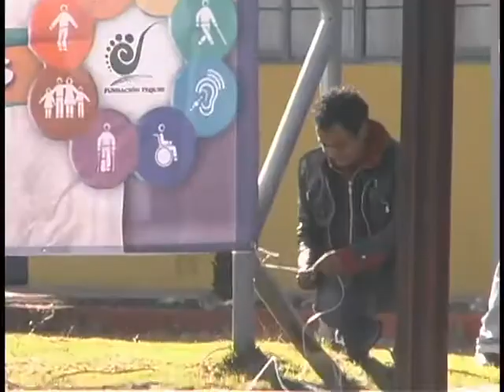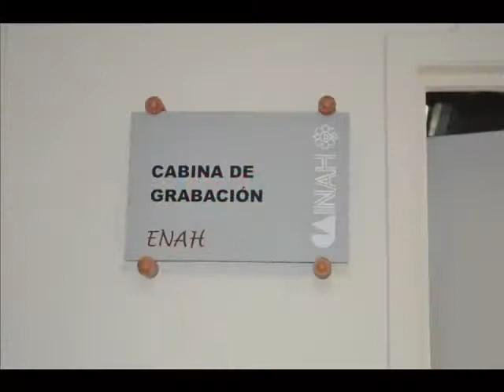Video Fundación Tequio y Conocimiento A. C.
Tequio y Conocimiento A.C. tiene como fin, promover procesos de desarrollo sustentable en las regiones más vulnerables de nuestro país